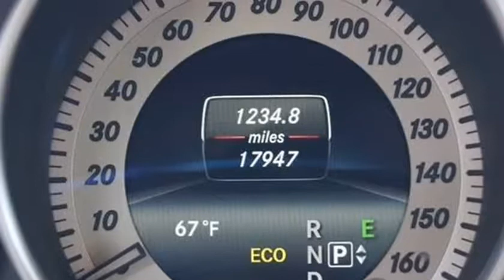2014 Mercedes-Benz E-Class E 350 Luxury (San Diego, California)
SV MOTORSPORT
11211 SORRENTO VALLEY RD
San Diego